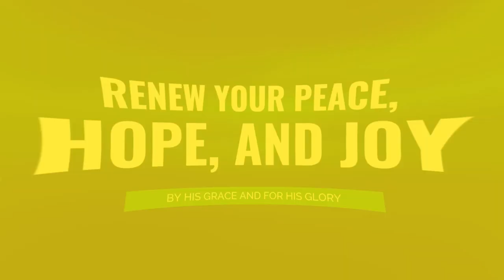Revelation 3:1-6 - "Christ's Message to a Dying Church"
James Long, Jr.
The Message of Jesus Christ to His Church / Revelation 3:1–6

Message Exposition
1. The Church, City, and Christ (Revelation 3:1)
The Church - Sardis
The City
The Christ: The Identity of Christ (3:1a): The Giver of the Holy Spirit.
2. The Confrontation (Revelation 3:1b )
3. The Command (Revelation 3:2-3)
Five Exhortations
1. Wake up
2. Strengthen what remains
3. Remember
• What you received
• What you heard
4. Keep it
5. Repent
4. Christ’s Promises: Comfort and Compassion (Consolation) (Revelation 3:4-6)
Gospel in Revelation 3:1-6

Are you longing to find answers to the deeper issues of life? Join Dr. James Long, Jr., a pastor, counselor, and university professor with over 25 years of experience. Hear James as he tackles some of life’s biggest questions and helps us find God’s solutions to life’s struggles. Learn the power of living by God’s grace and for His glory. Experience the joy of forgiveness and freedom found in Jesus Christ alone. If you are on a search for freedom, you will love being part of this conversation.